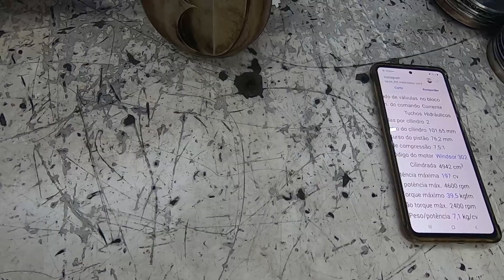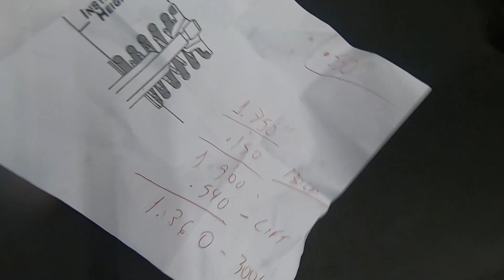ALFA ROMEO 155 COM AS RODAS NOVAS INSTALADAS!!! E MOTOR DO COBRA NA